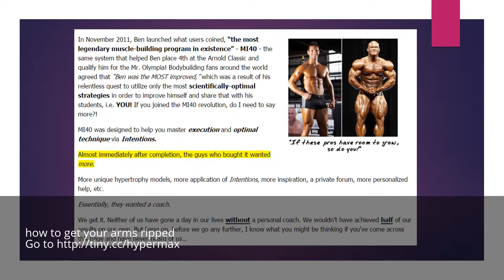how to get your arms ripped